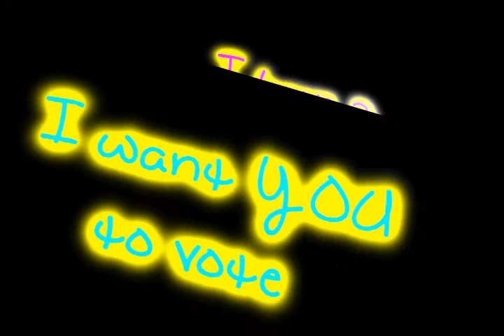three previews [MUST WATCH]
ok, as it said, I need YOU to vote on which order I finish them.
leave it in a comment